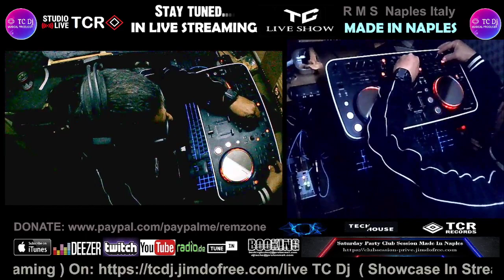TC Dj Showcase In Streaming #12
If it crashes go to the website
Se si blocca vai sul sito web
APP
TC Dj
is an experienced DJ and producer since 1989 based in Naples,
Italy. Music has always been a big part of his life, but at the age of 12 he got closer and closer to techno.
Inspirate by the underground and urban sounds him was determined to start her own career as an artist.
TC delivers an industrial sound with dark atmospheres, but the essence sperimental within her music.
Performed various European clubs including:
Will return in most clubs in the Italian area of southern Italy the Cyclops, Metropolis, italian discotheques. where they have performed internationally renowned artists such as Todd terry.little Louie Vega, Roger Sanchez, Francois Kevorkian, dennis fererr, Tony Humphries, Sven Vath, Marco Carola, lello Roman, Erick Morillo, DJ Simi, Carl Cox etc..
Of pristine twisted sounds. He has played with several DJs and producers including Mark Broom, Lucas Freire, Du'art, Sasha Carassi, Felix Kröcher, Horacio Cruz, Danilo Vigorito, Murphy, Fernanda Martins, Paula Cazenave, A Professor, Fatima Hajji.

If you want to support our music, you can donate any amount to ours
BOOKING WORLWIDE:
Contact Worldwide
Booking & Mngmnt: